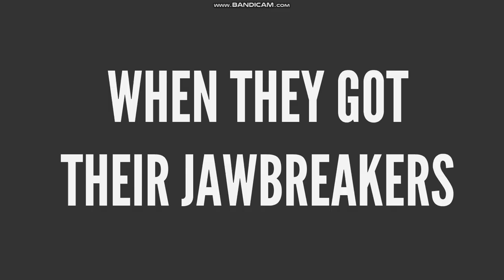Eddy Mails Kevin to the Moon/The Mail Gets Sent Back to Him/Grounded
When Kevin refuses to let the Eds have any of his jawbreakers, Eddy decides to get rid of him. Will this plan work?

Voices:
Eddy - Tom
Ed - James
Edd - Justin
Kevin - Nathan
Rolf - Prashant
Eddy's mother - Sarah

(Inspired by @pappyanimate2012)